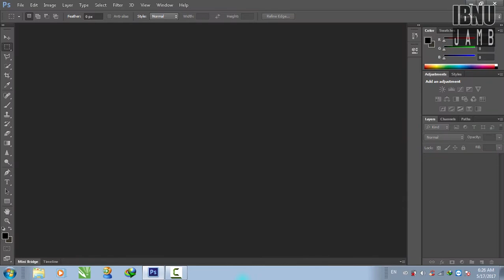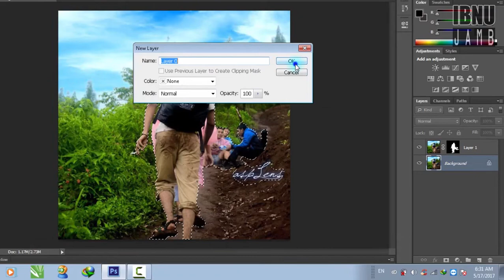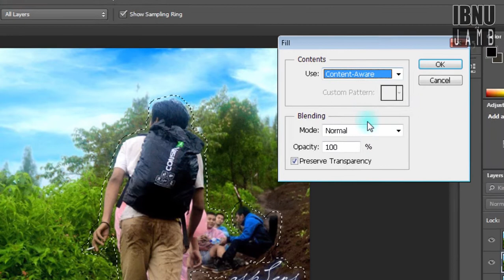Remove Object | Tutorial Photoshop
photoshop
photoshop tutorial
photoshop cs6 tutorial bahasa indonesia
photoshop tutorial for beginners
photoshop cs6
photoshop effects